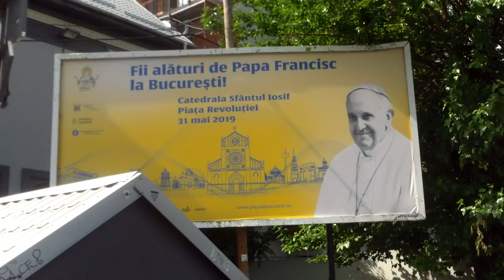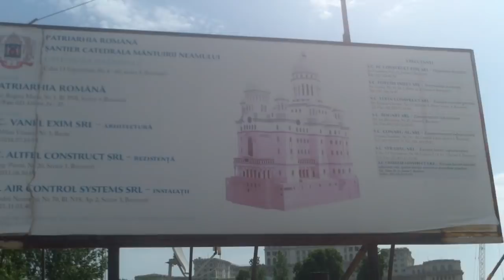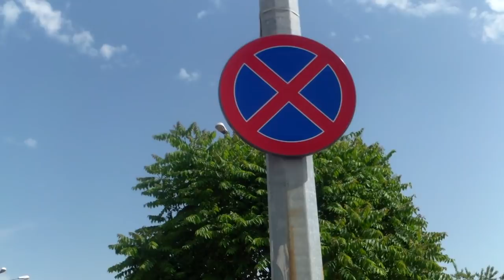Nori de praf ies de la şantierul mega-catedralei - Curaj.TV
am găsut o sursă importantă de poluare pe care organele abilitate o tolerează, că e cît Casa Poporului de mare